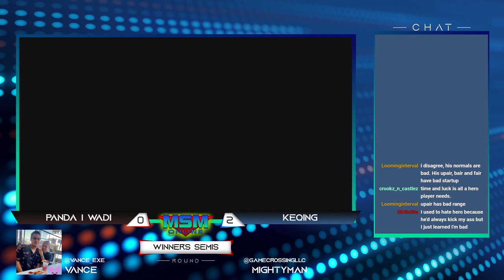MSM Online 56 - Keqing (Hero) Vs. WaDi (Wii Fit Trainer) - Winners Semis